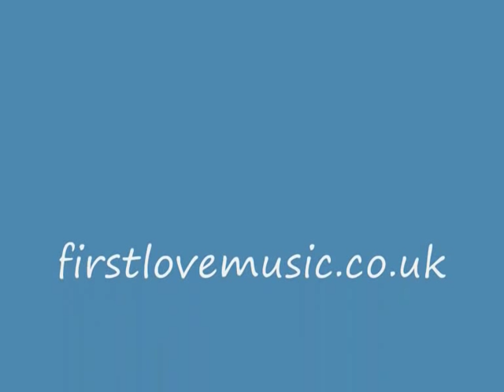Katie Webster-A Little Meat On The Side.avi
Katie Webster-A Little Meat On The Side